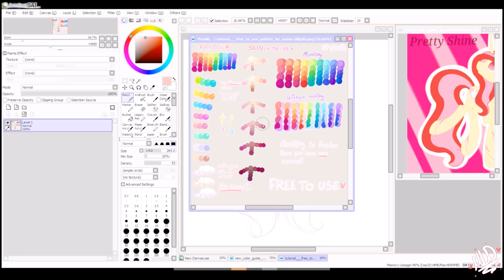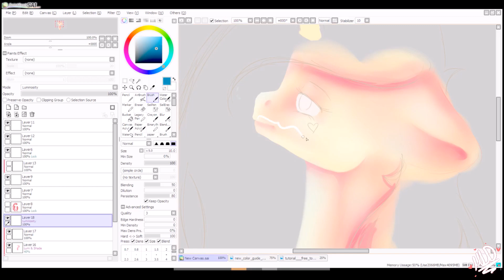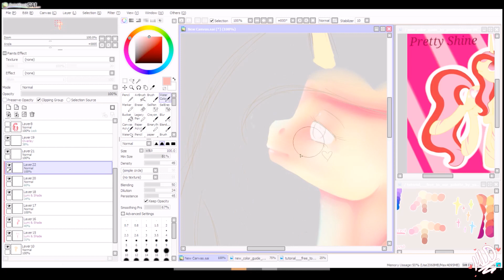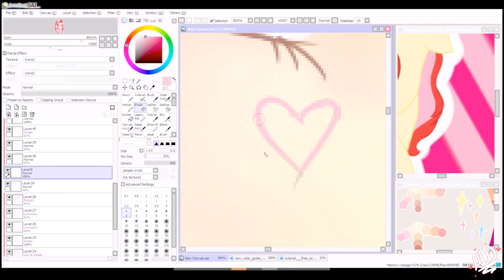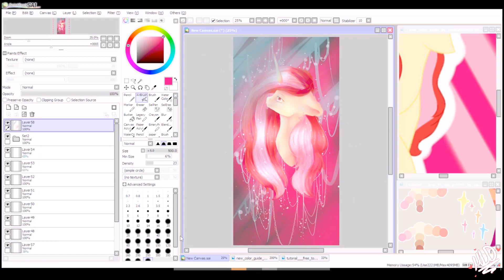Art trade with prettyshine [] MLP speedpaint []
I know... new into AND a new Rocket x3

I do not accept comissions
I do accept Art trades and collabs

Skype: My Little Drawing